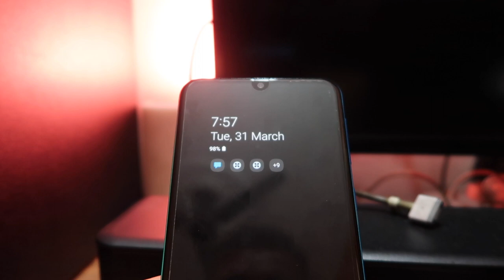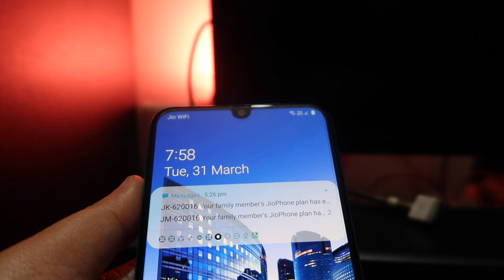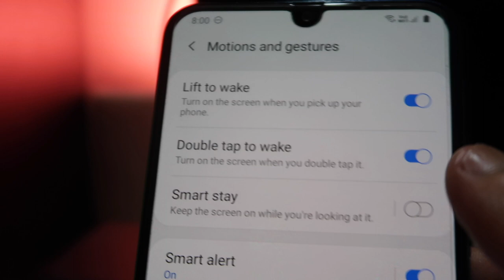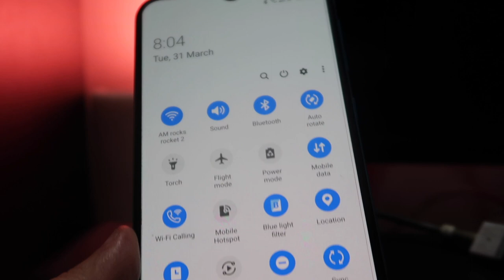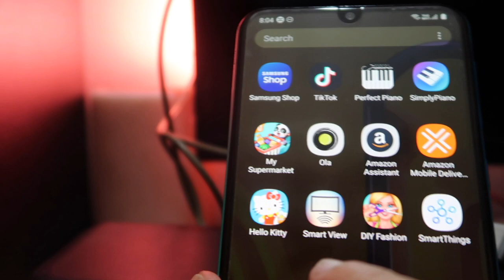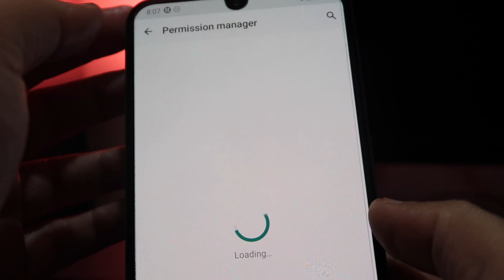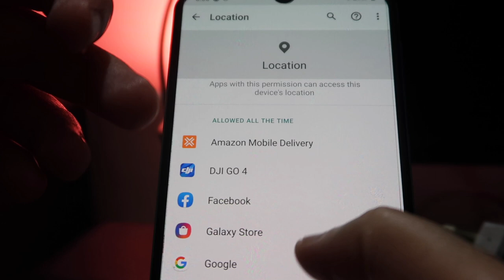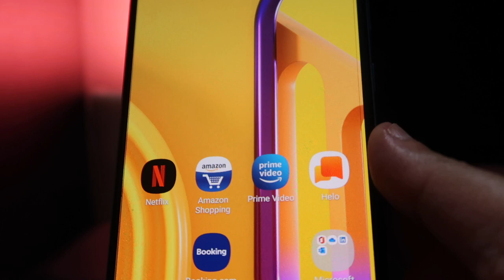Samsung M30 S with Android 10 - My views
This video is about "Samsung M30 S with  Android 10 - My views "

Microphones:
zoom h2n

Gimbal I use :